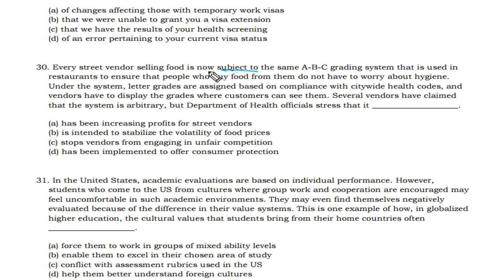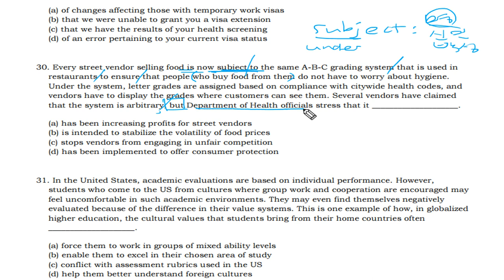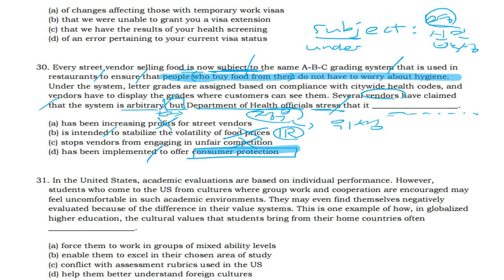텝스 320 독해 SET 3 30 곽영어